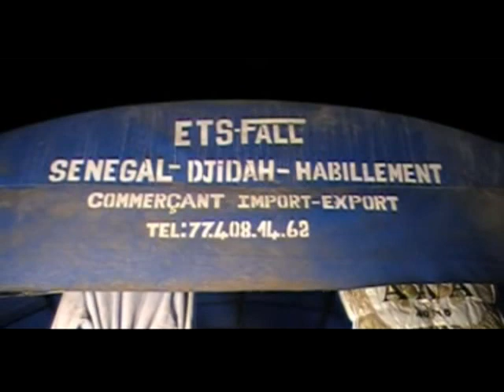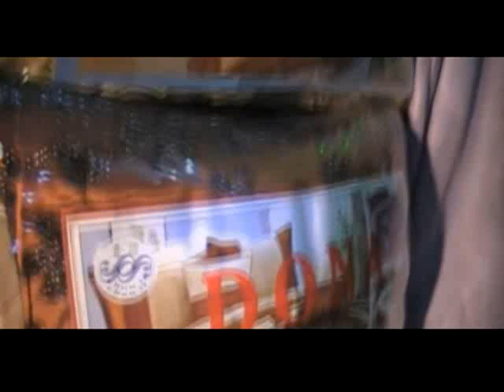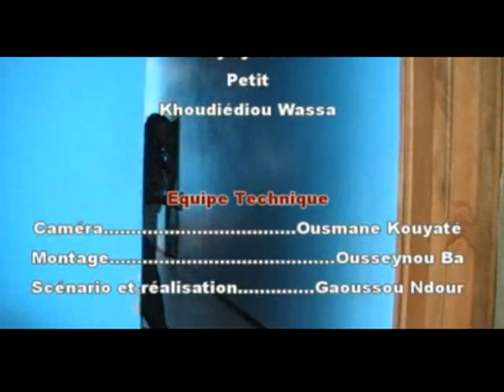Théâtre Sénégalais - Fou Niou Koy Guissé - Vol 1 (GAS)